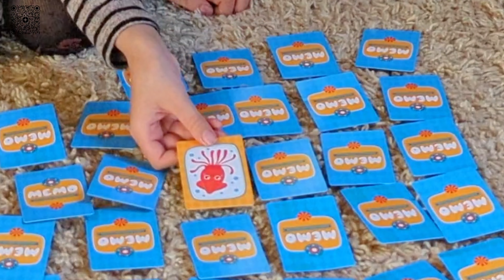Memo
Простая карточная игра, развивающая память